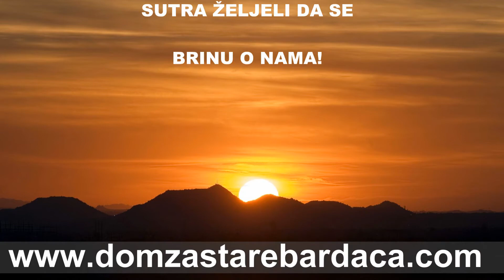Dom za stare banja luka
Dobrodošli u dom za brigu, smeštaj i njegu, starih lica – Dom za stare Bardača

Dom za stare Bardača je osnovan sa ciljem pružanja visoko kvalitetnih usluga i olakšavanja života starim, bolesnim i nemoćnim osobama i njihovim porodicama.

Samim dolaskom kod nas postajete član naše porodice i mi se brinemo o Vama kao o našim roditeljima.